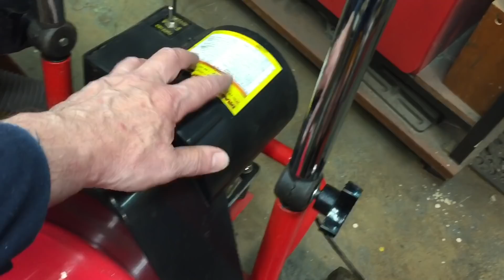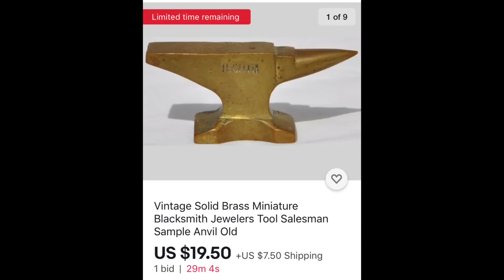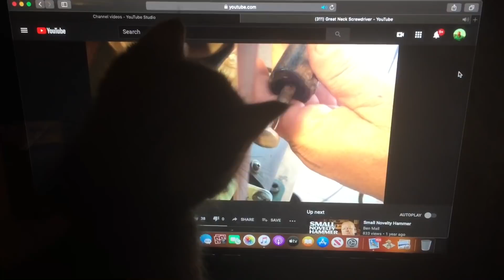Record Salesman Anvil, Electric Drain Cleaner, Teddy, Storm Damage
Special Thanks to Ben over at “Tool Addict” on YouTube!